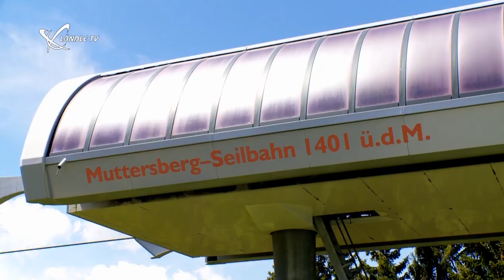"Us dr Gondel" mit Günter Tschohl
In der Gondel am Muttersberg war diesesmal Dr. Günther Tschohl zu Gast bei Andreas Seeburger.